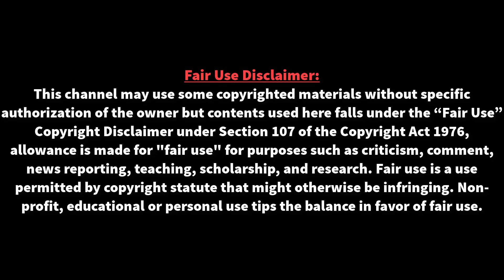মেসি একজন থেকে ফুটবলের এক ঈশ্বর! | Barcelona VS Liverpool | Messi Vs Salah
মেসি একজন থেকে ফুটবলের এক ঈশ্বর! | Barcelona VS Liverpool | Messi Vs Salah | দুই বছর পর দলটার চেহারা পালটে ফেলেন পেপ গার্দিওলা। জাভি, ইনিয়েস্তাদের সঙ্গে এরপর শুরু নাম্বার টেন মেসির। নতুন অধ্যায়ে পুরোপুরি সফল আর্জেন্টাইন। ইতিহাসের সেরা দলগুলোর কাতারে বার্সার সেই দলটা অনেক আগেই জায়গা করে নিয়েছে। pavilion.com.bd